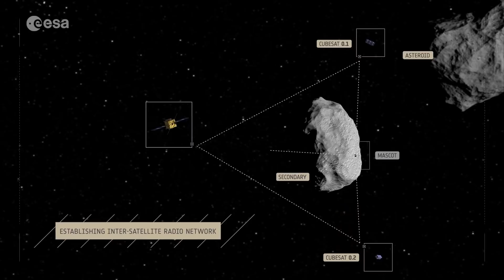How do you build a spaceship?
How do you build a spaceship? It’s not easy – because space is hard. It’s endless vacuum, hot and cold at the same time, streaked with radiation – and you have to fly at eight kilometres per second just to get there. It takes clever engineering – and costly research and development – to operate in orbit. Space is risky, but past payoffs have been vast. Our track record lets us manage that risk, balancing it with chances for rich rewards.

We are Europe’s space agency, enabling its 22 Member States to achieve results that no individual nation can match. we combines space mission development with supporting labs, test and operational facilities plus in-house experts covering every aspect of space, supported through the our Basic Activities.

For our Space19+ set for the end of this year, we are asking Europe’s space ministers for a substantial investment for Basic Activities, to modernise infrastructure and speed up R&D cycles, helping to support a new generation of space missions as efficiently as possible.